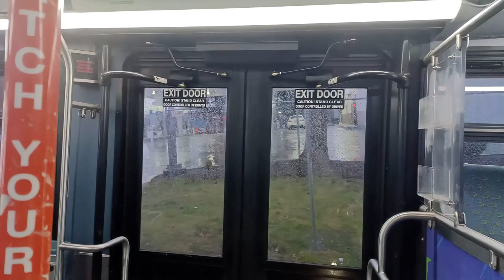slide show with airport announcements (2)